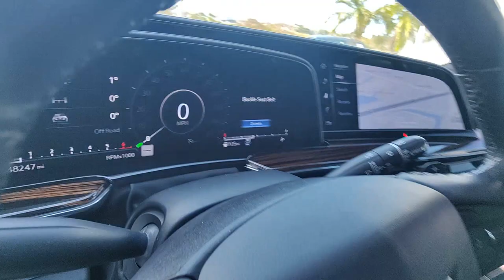2021 Cadillac Escalade North Fort Lauderdale, Pompano Beach, Plantation, Sunrise, Hollywood S11808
Crystal White Tricoat Used 2021 Cadillac Escalade Luxury available in North Fort Lauderdale Florida at [North Fort Lauderdale Subaru Servicing the North Fort Lauderdale, Pompano Beach, Plantation, Sunrise, Hollywood FL area.

Subaru of North Fort Lauderdale is proud to offer this Beautiful 2021 Cadillac Escalade. This Luxury Escalade is beautifully finished in Crystal White Tricoat and complimented by Jet Black Artificial Leather.brbr**Discover Unmatched Elegance: 2021 Escalade 4WD Luxury**brbrEmbark on an unparalleled journey with the 2021 Escalade 4WD Luxury Package where innovation meets sophistication in an iconic SUV designed for those who seek the pinnacle of luxury and performance.brbr**Design & Comfort:**brExperience the epitome of luxury with the Escalades commanding exterior premium leather interiors and customizable ambient lighting. Its spacious cabin offers adjustable seating for ultimate comfort accommodating every passengers needs with elegance.brbr**Performance:**brPowered by a 6.2L V8 engine delivering 420 hp and 460 lb-ft of torque the Escalade ensures a powerful yet smooth ride. The adaptive air ride suspension and advanced four-wheel-drive system provide exceptional handling and stability across diverse terrains promising an unmatched driving experience.brbr**Technology & Safety:**brFeaturing a groundbreaking OLED display with over 38 inches of digital screen space the Escalade offers unparalleled clarity and control. Super Cruise technology introduces true hands-free driving on compatible highways enhancing safety and convenience. A suite of advanced safety features including automatic emergency braking and lane keep assist ensures peace of mind on every journey.brbr**Entertainment:**brImmerse yourself in the rich precise sound of the AKG Studio 19-speaker sound system and keep passengers entertained with the dual rear-seat entertainment system ensuring every journey is enjoyable.brbrThe 2021 Escalade 4WD Luxury Package isnt just an SUV; its a statement of prestige blending seamless performance with exquisite design and technology. Elevate your driving experience to extraordinary.brbr**COMES WITH A LIFETIME WARRANTY** *ONE OWNER* *CLEAN CARFAX* BACKUP CAMERA BLIND SPOT 4WD Jet Black Artificial Leather 16.9 Diagonal OLED Infotainment Screen 19 Speakers AKG Studio 19-Speaker Audio System AM/FM radio: SiriusXM with 360L Audio memory HD Radio Monochrome Cadillac Emblems (LPO) Navigation System Preferred Equipment Group 1SA Radio: AM/FM/SiriusXM w/Navigation SiriusXM w/360L Teen Driver Wheels: 22 12-Spoke Gloss Black Alloy (LPO) Wireless Apple CarPlay/Wireless Android Auto 2-Presets Memory For Driver Seat Adjuster 3.23 Axle Ratio 3rd row seats: split-bench 4-Way Power Driver Lumbar Seat Adjuster 4-Way Power Front Passenger Lumbar Seat Adjuster 4-Wheel Disc Brakes 8-Way Power Driver Seat Adjuster 8-Way Power Front Passenger Seat Adjuster ABS brakes Apple CarPlay/Android Auto Automatic temperature control Brake assist Dual front impact airbags Dual front side impact airbags Electronic Stability Control Emergency communication system: OnStar and Cadillac connected services capable Four wheel independent suspension Front anti-roll bar Front Bucket Seats Front dual zone A/C Gloss Black Escalade Nameplate (LPO) Heated door mirrors Heated Driver & Front Passenger Seats Heated front seats Heated rear seats Memory seat Occupant sensing airbag Overhead airbag Power driver seat Power Liftgate Power passenger seat Premium Smooth Ride Suspension Radio data system Rear anti-roll bar Split folding rear seat Traction control LANE DEPARTURE COLLSION MITIGATION 4WDbrbrClean CARFAX.brbrbrPricing does not include the $1895 reconditioning fee and our $1695 North Fort Lauderdale Subaru Advantage dealer installed options. Price includes $1000 finance credit and does not apply to cash offers. To receive the price shown you must finance with the dealership.
Navigation System|Preferred Equipment Group 1SA|19 Speakers|AKG Studio 19-Speaker Audio System|AM/FM radio: SiriusXM with 360L|Audio memory|HD Radio|Radio data system|Radio: AM/FM/SiriusXM w/Navigation|SiriusXM w/360L|Automatic temperature control|Front dual zone A/C|4-Way Power Driver Lumbar Seat Adjuster|8-Way Power Driver Seat Adjuster|8-Way Power Front Passenger Seat Adjuster|Memory seat|Power driver seat|Four wheel independent suspension|Premium Smooth Ride Suspension|Traction control|4-Wheel Disc Brakes|ABS b